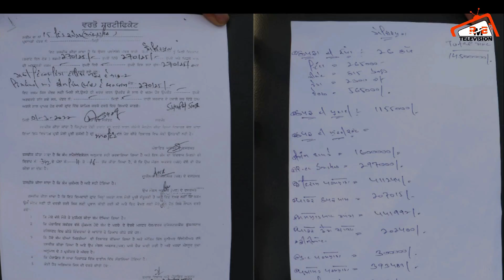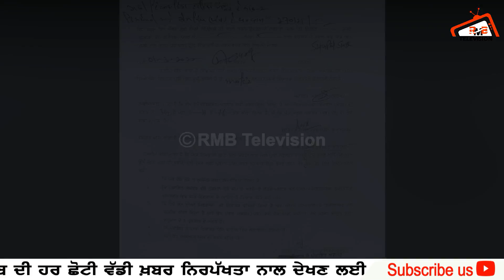ਸਰਪੰਚ ਤੇ ਲੱਗੇ ਸੀ ਕਰੋੜਾਂ ਦੇ ਘਪਲੇ ਦੇ ਇਲਜ਼ਾਮ ।ਸਰਪੰਚ ਅੱਜ ਸਬੂਤ ਲੈ ਆ ਗਿਆ ਕੈਮਰੇ ਅੱਗੇ